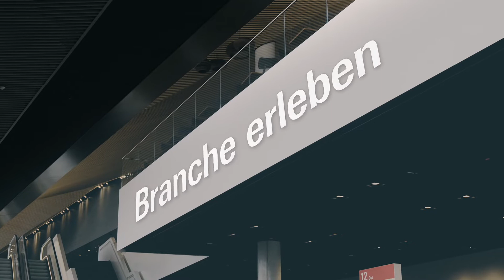Die Ruhe vor der ISH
Erleben Sie einen Streifzug durch leere Gänge, vakante Hallen und verwaiste Treppenhäuser. Warum? Wer ganz genau beobachtet, erkennt schon jetzt den Spirit der ISH 2019.

11. - 15. März 2019 (Montag bis Freitag), Frankfurt am Main